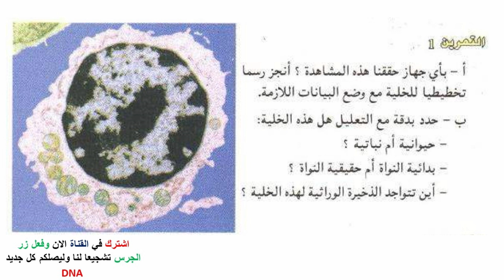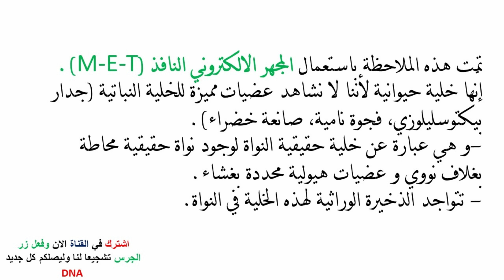تمارين الخلية وحدة بنيوية للسنة الثانية ثانوي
اختبار حول ال ADN للسنة الثانية ثانوي
تمرين حول ال adn للسنة الثانية ثانوي علوم تجريبية
ــــــــــــــــــــــــــــــــــــــــــــــــــــــــــــــــــــــــــــــــــــــــ
الخلية وحدة بنيوية
وحدة الكائنات الحية 2 ثانوي
دراسة الخلية بالمجهر الضوئي 2 ثانوي
الكتاب المدرسي
تمارين محلولة
تمارين
علوم
علوم طبيعية
العلوم
العلوم الطبيعية
علوم الطبيعة والحياة
دروس العلوم
منهجية الاجابة
تملرين
تمارين محلولة
تمارين محلولة اولى علوم
كتاب العلوم
المجال التعلمي الأول: آليات التنظيم على مستوى
المجال التعلمي الثاني: وحدة الكائنات الحية
الخلية وحدة بنيوية للسنة الثانية ثانوي,
الخلية وحدة بنيوية للسنة الثانية ثانوي شعبة رياضيات,
الخلية وحدة بنيوية للسنة الثانية متوسط,
الخلية وحدة بنيوية للسنة الثانية ثانوي شعبة علوم,
الخلية وحدة بنيوية للسنة الثانية ثانوي علوم تجريبية,
تمارين حول الخلية وحدة بنيوية,
شرح درس الخلية وحدة بنيوية,
ملخص الخلية وحدة بنيوية,
دراسة الخلية بالمجهر الالكتروني 2 ثانوي,
دراسة الخلية بالمجهر الالكتروني 2 ثانوي رياضيات,
دراسة الخلية بالمجهر الالكتروني ثانية ثانوي,
دراسة الخلية بالمجهر الالكتروني 2 ثانوي pdf,
دراسة الخلية بالمجهر الالكتروني 2 ثانوي شعبة رياضيات,
شرح درس دراسة الخلية بالمجهر الالكتروني,
درس دراسة الخلية بالمجهر الالكتروني ثانية ثانوي
ملخص وحدة الخلية وحدة بنيوية,
الخلية وحدة بنيوية 2 ثانوي شعبة رياضيات
وحدة الكائنات الحية 2 ثانوي شعبة رياضيات,
وحدة بناء الكائنات الحية
دروس العلوم للسنة الثانية ثانوي علوم تجريبية,
دروس العلوم للسنة الثانية ثانوي شعبة علوم تجريبية الفصل الاول
ملخص دروس العلوم للسنة الثانية ثانوي علمي,
شرح دروس العلوم للسنة الثانية ثانوي,
شرح دروس العلوم للسنة الثانية ثانوي اداب وفلسفة,
دروس العلوم الفيزيائية للسنة الثانية ثانوي علمي,
دروس العلوم الطبيعية للسنة الثانية ثانوي شعبة رياضيات,
دروس العلوم الطبيعية للسنة الثانية ثانوي علمي التنظيم الهرموني,
دروس العلوم للسنة الثانية ثانوي علمي,
دروس العلوم الطبيعية للسنة الثانية ثانوي علمي,
دروس العلوم للسنة ثانية ثانوي,
دروس العلوم الطبيعية للسنة الثانية ثانوي,
دروس العلوم الطبيعية للسنة 2 ثانوي علمي,
دروس العلوم الطبيعية للسنة الثانية ثانوي علمي 2020
دراسة الخلية بالمجهر الضوئي 2 ثانوي رياضيات
وحدة مكونات الدعامة الوراثية 2 ثانوي,
درس وحدة مكونات الدعامة الوراثية,
شرح درس وحدة مكونات الدعامة الوراثية
دراسة الخلية بالمجهر الضوئي 2 ثانوي علمي
دراسة الخلية بالمجهر الضوئي 2 ثانوي علوم تجريبية
دروس الخلية بالمجهر الضوئي للسنة الثانية ثانوي
الخلية وحدة بنيوية 2 ثانوي
الخلية بالمجهر الضوئي
دراسة الخلية بالمجهر الضوئي
دراسة الخلية بالمجهر الضوئي ثانية ثانوي
2 ثانوي
دراسة الخلية
دراسة
الخلية
بالمجهر
الضوئي
2 ثانوي
دراسة الخلية بالمجهر الضوئي للسنة الثانية ثانوي
للسنة الثانية ثانوي
دراسة الخلية بالمجهر الالكتروني
دراسة الخلية
بالمجهر الالكتروني
المجهر الالكتروني
درس الخلية بالمجهر الالكتروني
درس دراسة الخلية بالمجهر الالكتروني
دروس الخلية للسنة الثانية ثانوي
درس الخلية 2 ثانوي
دراسة الخلية بالمجهر بالمجهر الإلكتروني
دراسة الخلية بالمجهر الالكتروني2 ثانوي
دراسة الخلية بالمجهر الضوئي2 ثانوي
دراسة الخلية بالمجهر الالكتروني للسنة الثانية ثانوي
درس دراسة الخلية بالمجهر الضوئي للسنة الثانية ثانوي
تمارين حول الخلية,
تمارين حول الخلية ثانية ثانوي,
تمارين حول الخلية 2 ثانوي,
تمارين حول الخلية وحدة بنيوية 2 ثانوي,
تمارين حول الخلية النباتية والحيوانية,
تمارين حول بنية الخلية,
تمارين حول دراسة الخلية بالمجهر الضوئي
تمارين حول الخلية,
تمارين عن بنية الخلية,
اختبار الفصل الثاني في العلوم الطبيعية للسنة الثانية ثانوي
اختبار الفصل الثاني في العلوم الطبيعية
للسنة الثانية ثانوي
2 ثانوي
ثانية ثانوي
اختبار الفصل الثاني في العلوم ثانية ثانوي
الاختبار الثاني في العلوم الطبيعية للسنة الثانية ثانوي
الاختبار الثاني في العلوم الطبيعية السنة الثانية ثانوي
الاختبار الثاني في العلوم الطبيعية 2 ثانوي
تمارين الخلية وحدة بنيوية,
تمارين الخلية 2 ثانوي,
تمارين حول  الخلية,
تمارين عن الخلية,